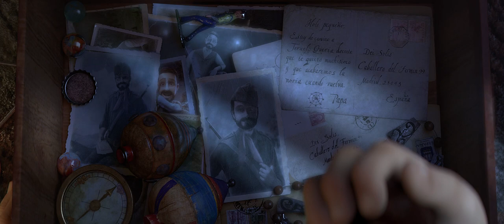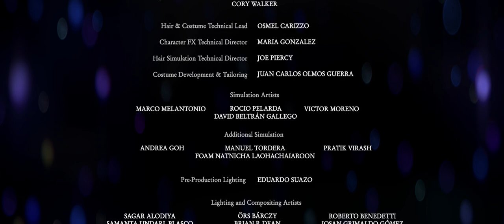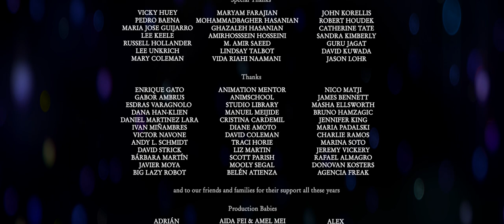La Noria - Animated Short Film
NightWheel Pictures presents: La Noria
A young boy who loves to draw and build ferris wheels encounters strange creatures that turn his life upside down.

Written & Directed by Carlos Baena
Produced by Sasha Korellis & Carlos Baena
VFX Supervisor: Yasin Hasanian
Sound Design by Oriol Tarragó